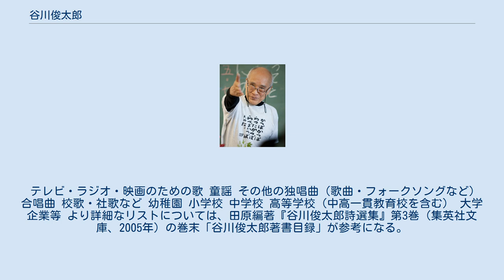谷川俊太郎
谷川 俊太郎（たにかわ しゅんたろう、1931年〈昭和6年〉12月15日 - ）は、日本の詩人、翻訳家、絵本作家、脚本家。
東京府（現在の東京都）出身。
現在の東京都立豊多摩高等学校を卒業。
愛称は「タニシュン」。
 哲学者で法政大学総長の谷川徹三を父、衆議院議員の長田桃蔵の娘である多喜子を母として、東京府豊多摩郡杉並町（現・東京都杉並区）に生まれ育つ。
元愛知県常滑市長の庭瀬健太郎はいとこ。
 1938年、東京市立杉並第二尋常小学校に入学。
 1944年、東京都立豊多摩中学校に入学。
 1945年5月の山の手空襲を体験した。
またこの年、京都府久世郡淀町に疎開。
京都府立桃山中学校に転学。
 1946年、杉並の自宅に戻り、豊多摩中学校に復学。
 1948年から詩作および発表を始める。
1950年には、父の知人であった三好達治の紹介によって『文学界』に「ネロ他五編」が掲載される。
1952年には処女詩集『二十億光年の孤独』を刊行する。
 まもなく、詩作と並行して歌の作詞、脚本やエッセイの執筆、評論活動などを行うようになる。
 また、石原慎太郎、江藤淳、大江健三郎、寺山修司、浅利慶太、永六輔、黛敏郎、福田善之ら若手文化人らと「若い日本の会」を結成し、60年安保に反対した。
 1962年に「月火水木金土日のうた」で第4回日本レコード大賞作詞賞を受賞した。
1964年からは映画製作（記録映画「東京オリンピック」の製作に脚本家として）に、1965年からは絵本の世界に進出した。
映画においては、自ら“市川崑監督の弟子”と称して、もっぱら同監督の作品の脚本を手がけた。
1973年の『股旅』などは特に評価が高い。
1978年の『火の鳥』も、映画自体は遊びが過ぎて酷評されたものの、脚本（キネマ旬報に掲載）は、手塚治虫による原作に忠実で詩人としての本領を発揮した雄渾な作品である。
 1967年には初の訳書となる『あしながおじさん』（ジーン・ウェブスター）を出版。
翻訳の分野では『スイミー』（レオ・レオニ）、『ピーナッツ』、『マザー・グースのうた』など2007年現在までにおよそ50種類の著作を手がけている。
 2007年現在までに出版した詩集・詩選集は80冊以上におよぶ。
子どもが読んで楽しめるようなもの（『わらべうた』『ことばあそびうた』など）から、実験的なもの（『定義』『コカコーラ・レッスン』など）まで幅広い作風を特徴としている。
谷川の詩は英語、フランス語、ドイツ語、スロバキア語、デンマーク語、中国語、モンゴル語などに訳されており、世界中に読者を持っている。
2007年には希学園とSAPIXに対して、受験教材に勝手に作品を掲載され著作権を侵害されたと主張して、なだいなだ他25名とともに東京地裁に出版差止め訴訟を起こした。
一方で、「詩というのは書いた以上他人のもの」と言い、自分の詩を起点に詩を連ねていくプロジェクトも喜んでおり、詩を本来は金銭とは馴染まずしかし必要最低限の著作権によって詩人としてお金を稼いでいきたいと考えているようである。
 これまで3度結婚しており、岸田衿子は最初の、大久保知子（元新劇女優）は2人目の、佐野洋子は3人目の妻であった。
また、大久保との間に生まれた息子の谷川賢作は音楽家であり、父子によるコンサートを数多く行っている。
 1日1食を実践し、夜はセブンイレブンの玄米ご飯のレトルトパックを中心とした食事をする毎日。
詩はノート型のマックで、居間や書斎で書く。
 『ピーナッツ』の翻訳作業について、谷川は一度引退宣言をするなどあまり好きではなかったものの、紆余曲折を経て1967年から2020年までの長期にわたり全作品の訳を手掛けた。
谷川は約50年もの間、翻訳に携わってきた事について「嫌だって言いながら、途中から他の人の訳を見ると、何か腹立たしくなったり、俺もやらなきゃなんて思ったり。最後は自分のものであってほしい、なんて取られそうな気がして。だから、個人全集みたいになるのが申し訳ないし、途中で嫌になったりしているのに、いいのかなって思いながらーー（全作翻訳のきっかけとなった）今度の全集がうれしいんですよ、僕は」と語...